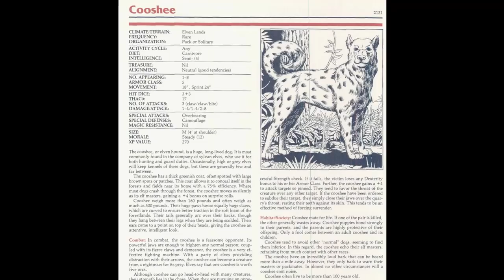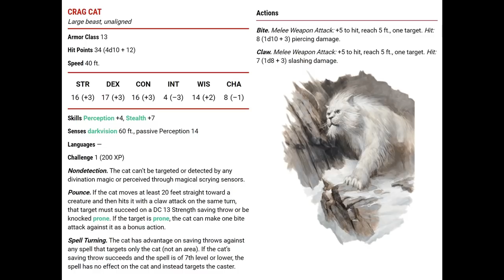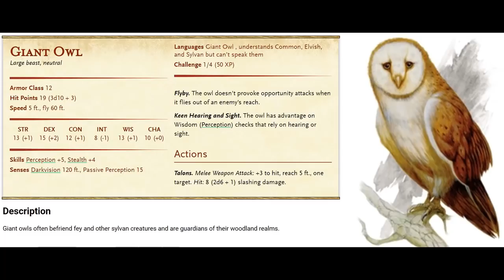Dungeons and Dragons lore: Cooshee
The Cooshee, the Giant Lynx, the Giant Owl and the various racial groups of the elves of Toril.